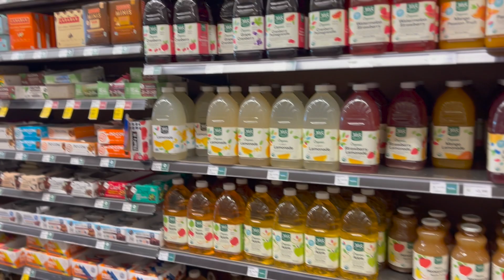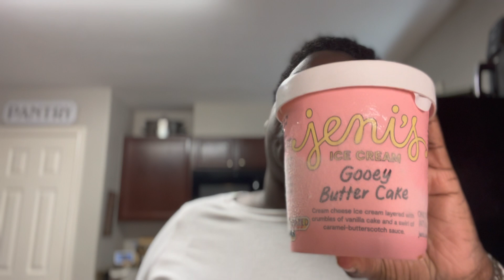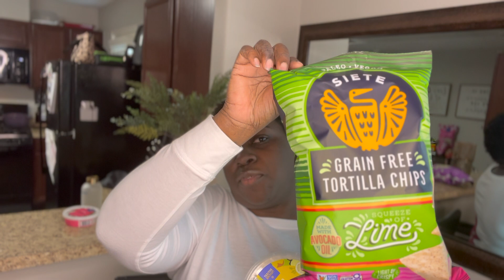vlog | Louis Vuitton Hot Stamping, Tabitha Brown haul & chatting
Hey yall, come with me to get my perfume bottle hot stamped at LV, see what I got from the Tabitha Brown Target release and lets chit chat a little...